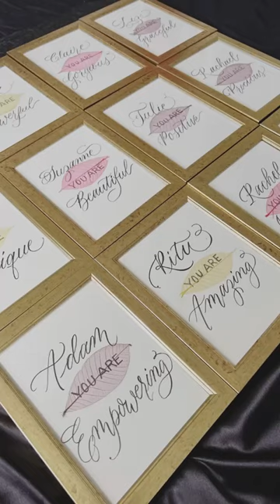Digital Detox & Yoga Retreat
Tamil Travels partnered with Shanthi Yogalaya and UK Lettering and organised a Digital Detox and Yoga retreat at Tiverton Devon.

a fun filled weekend with Yoga and some mindful activities.

Thanks